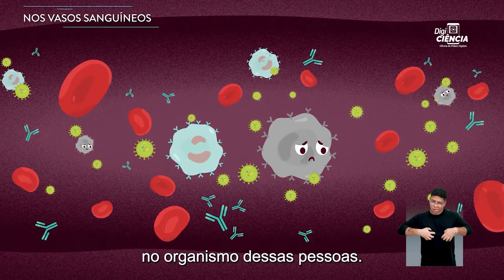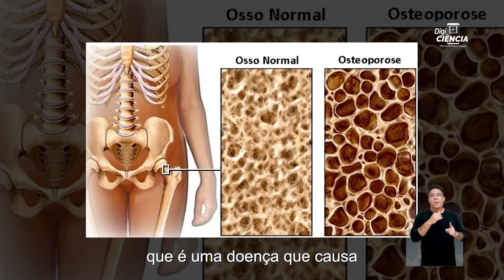Oficina DigiCiência - VÍDEO 03